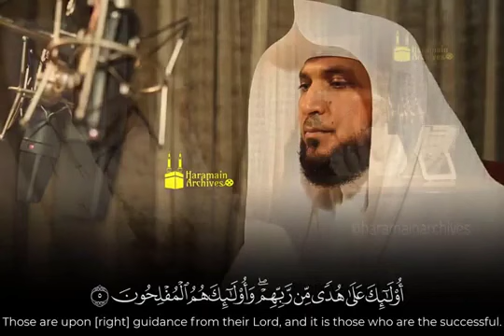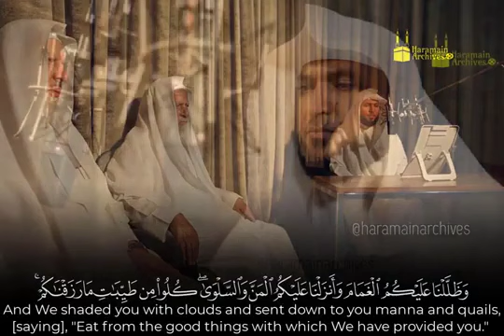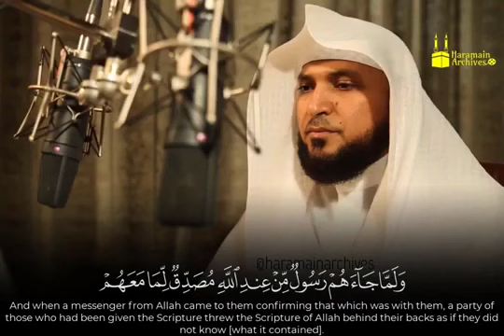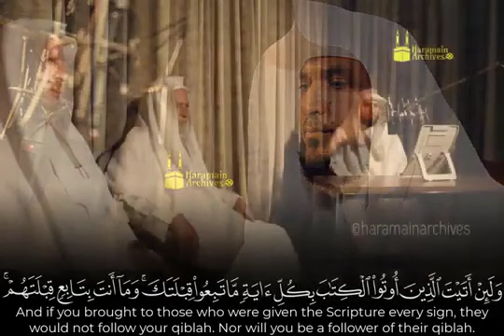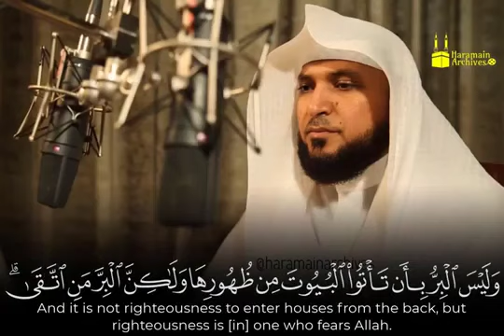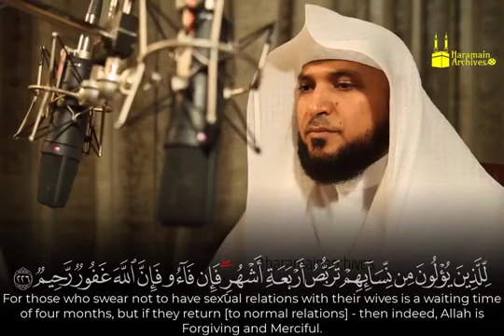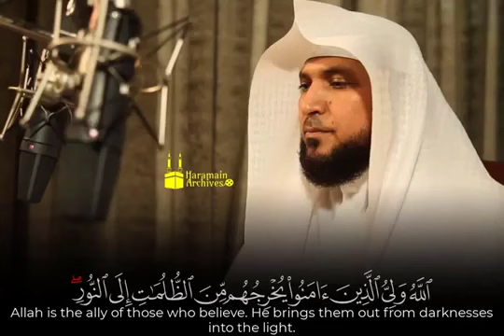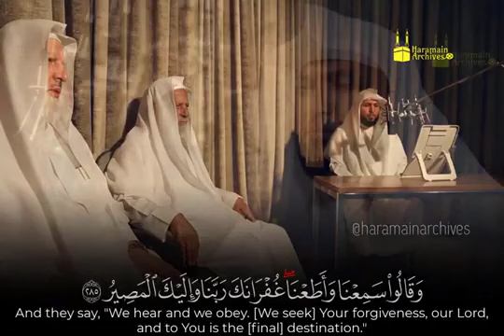سورة البقرة كاملة بصوت الشيخ ماهر المعيقلي طاردة الشياطين